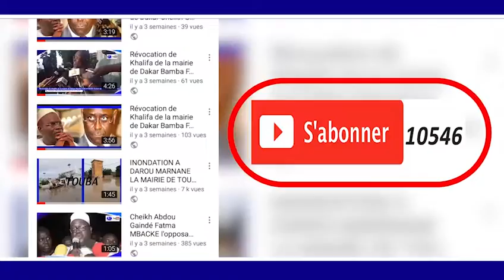RAJASS KHASSIDA SANT SERIGNE SALIOU MBACKE PAR S MOHAMIED SYLLA